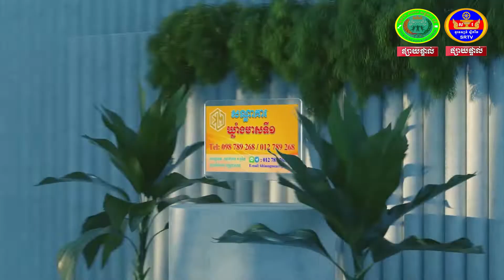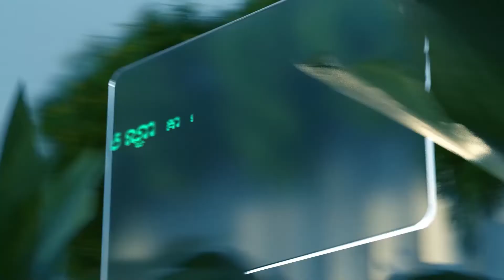ឯកឧត្តម កើត រិទ្ធ រដ្ឋមន្រ្តីក្រសួងយុត្តិធម៌ អញ្ជើញប្រកាសតែងតាំងប្រធានសាលាដំបូងខេត្តកំពង់ធំ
ឯកឧត្តម កើត រិទ្ធ រដ្ឋមន្រ្តីក្រសួងយុត្តិធម៌ អញ្ជើញជាអធិបតីក្នុងពិធីប្រកាសតែងតាំង និងចូលកាន់មុខតំណែងប្រធានសាលាដំបូងខេត្តកំពង់ធំ។